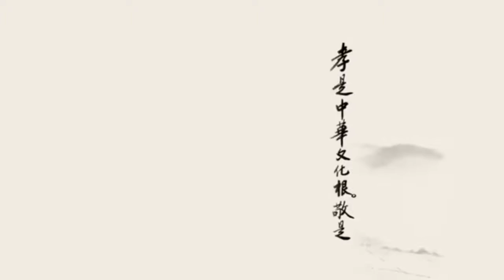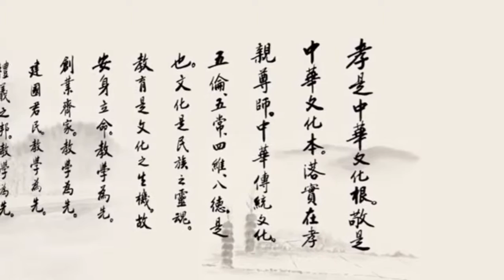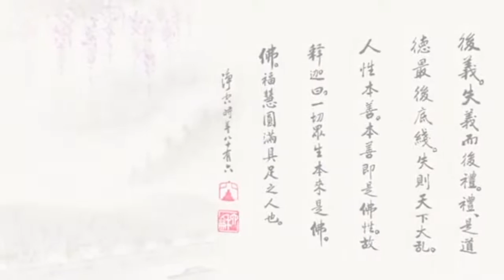劉余莉教授 《群書治要》講座 28